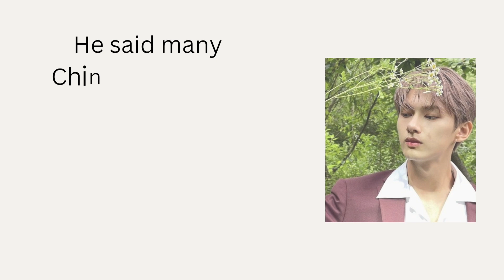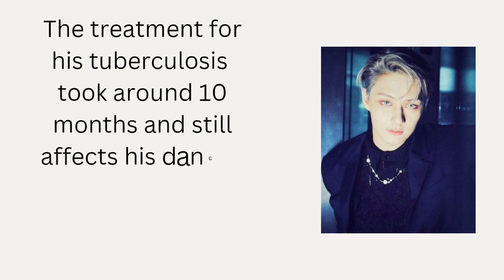10+ facts about Seventeen Wen Junhui you didn't know but needs to know now🌷